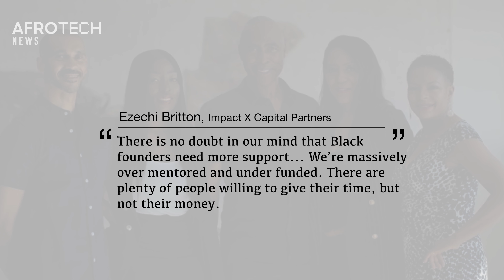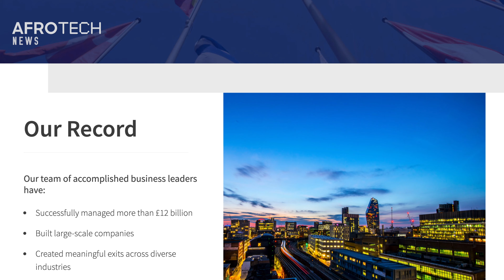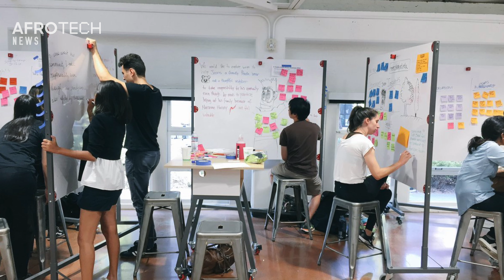Byron Allen Acquires Honolulu ABC Network Affiliate | AT NEWS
Today on AfroTech news
Black-Owned London-Based VC Firm Raises £100M
Byron Allen Acquires Honolulu ABC Network Affiliate
Trillicon Valley to Build Largest Black and Brown Attended Class in Stanford History

For the latest in BlackTech and BlackBusiness, be sure to visit AfroTech.com for our latest stories. See Less